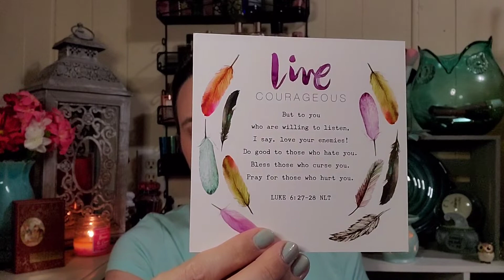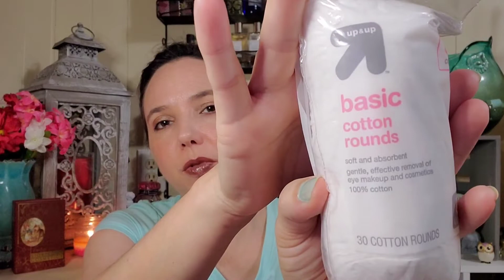Upbox April 2020 🌞 Encouragement in a Box!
I'm most excited about the Love for Louise sugar scrub in this month's Upbox! What item(s) would you be excited to receive?

🛍If you would like to send a donation to help support my channel so that I can bring you more content that you would like to see, you may do so with my deepest gratitude

💌Happy Mail!💌
Rena @ Boxes & Deals

Video editing done with VideoGuru app on my phone, photo editing with Pixlr app. Music "Dreams" by Benjamin Tissot Intro and Ending created by me, using photographs WITH PERMISSION by Everett Houser Photography.